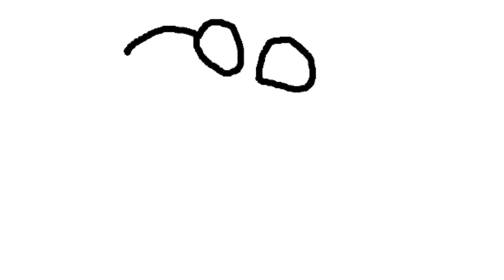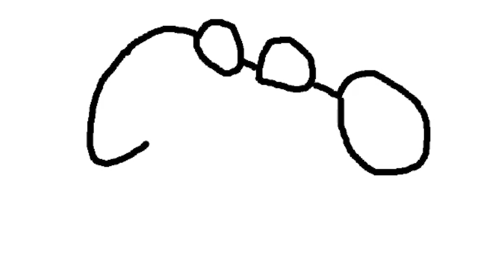DRUNK DRAWING 90's CARTOONS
We got goofed and drew some of our favorite 90's cartoon show characters.
What should we draw next? Leave your suggestions in the comments!

SuperMega
USA